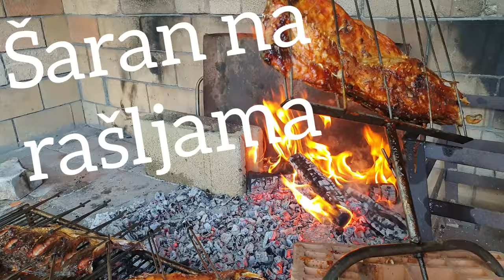Šaran na rašljama